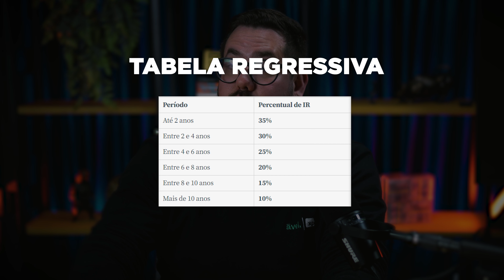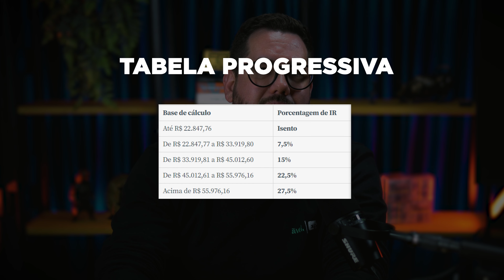Previdência: Mitos e Verdades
No mais recente episódio do ÁvelCast, Ricardo Scheffel Junior, o Head de Previdência e Sócio da Ável Investimentos, explora o universo da previdência abordando os mitos e verdades sobre o assunto e oferecendo aos ouvintes conhecimentos valiosos para que possam planejar seu futuro financeiro com segurança e tranquilidade.

Confira o episódio completo no nosso canal!